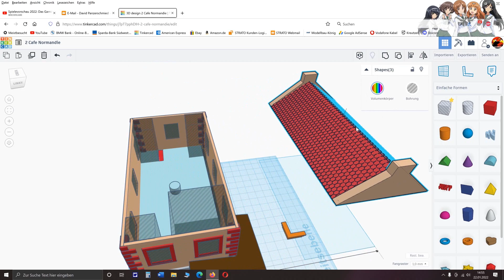3D-Druck Prototyp Café Forgeron de char 1:72 | Panzerschmied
Heute versuche ich mich mal an meinem ersten Prototyp aus dem 3D-Drucker.
Kennt ihr schon mein Video: Unboxing AIRFIX 12010 Eight Air Force B17 Set 1/72 Homepage